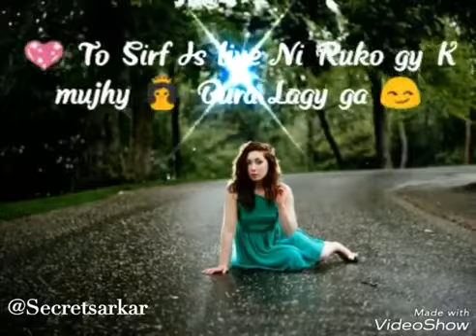Teaching Heart || Most Lovely